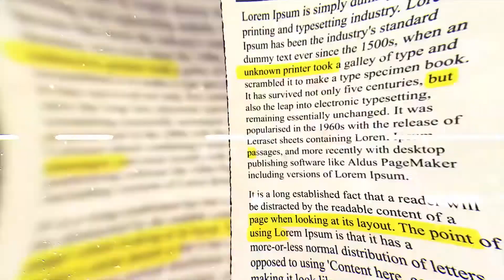Die Akte Glyphosat- Das Interview mit Dr.Helmut Burtscher Schaden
Im Interview:Fleur Bauhaus (Freidenker TV) und  Dr. Helmut Burtscher-Schaden - Autor von "Die Akte Glyphosat" - Wie Konzerne die Schwächen des Systems nutzen und damit unsere Gesundheit gefährden.
Trotz heftiger Kritik und über 1,3 Millionen GegenerInnen aus der Bevölkerung stimmte die Mehrheit der EU-Mitgliedsstaaten für eine Zulassungsverlängerung des Pestizids Glyphosat.
Am 27. November 2017 wurde Glyphosat für weitere fünf Jahre in der EU wiederzugelassen.
Es aber noch nicht ganz vorbei...schauen Sie auch wie sich dieser Skandal weiterentwickelt und was wir "tun" können.